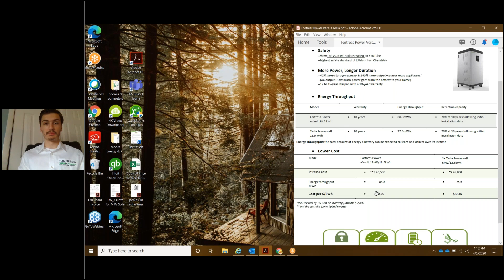Fortress Power VS Tesla Record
Here is a simple explanation of how Fortress Power products compare to Tesla!